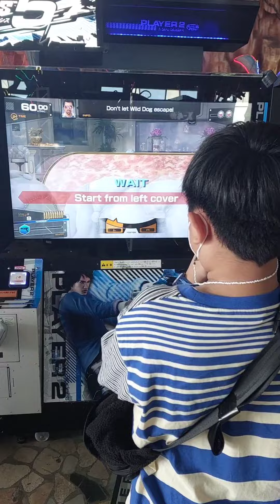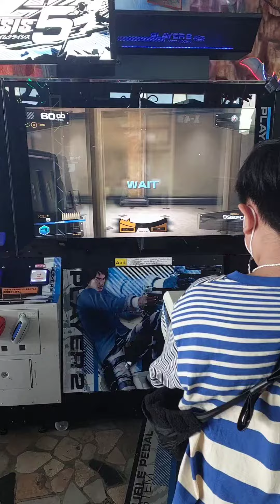Playing Time Crisis 5 Part 3 Amazone Big Mall Samarinda